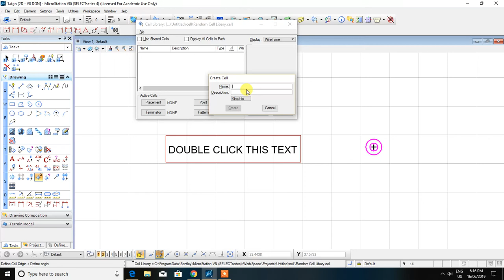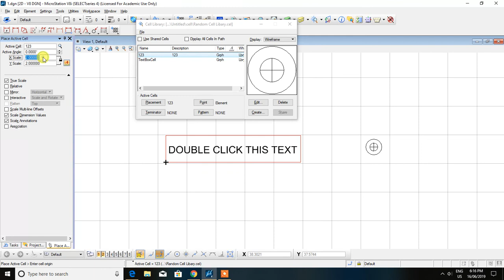Microstation V8i - How To Create A Cell